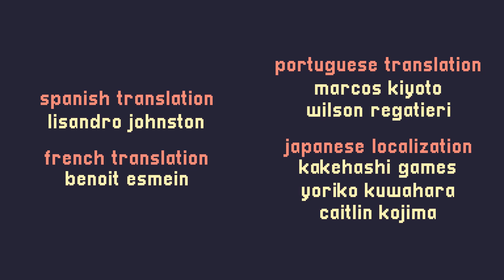We Reach The Top | A Short Hike | End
We make our way up the hike and see beautiful views.

We play some games with friends and get a new delivery job.